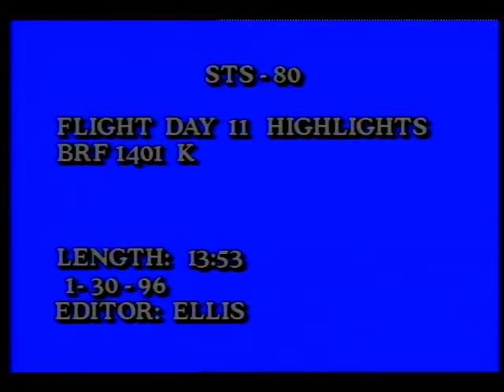STS-80 Flight Day 11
On this eleventh day of the STS-80 mission, the flight crew, Cmdr. Kenneth D. Cockrell, Pilot Kent V. Rominger, Mission Specialists, Tamara E. Jernigan, Thomas D. Jones, and F. Story Musgrave, attempt the first of three planned spacewalks. Jernigan and Jones can be seen in the airlock attempting to open a stuck hatch. After several attempts at trying to open the hatch, the mission management team cancels the spacewalk. Released Nov. 1996.